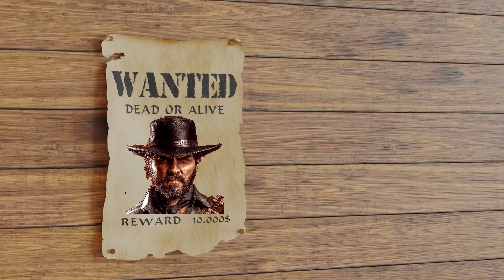Arthur Morgan Meets His Maker every day until GTA 6 is Released - Day 552